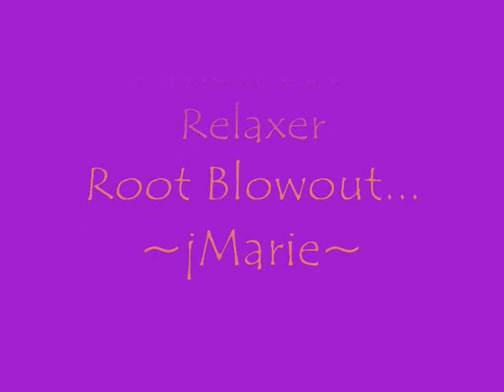Strtchng: Root Blowout @ 9 MO Post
IM STILL ON MY INDEFINATE STRETCH FOR NOW. We will c what the next few months bring as fars as transitioning or not. 9 months post relaxer
Worlds Keep Spinning (The Brand New Heavies)